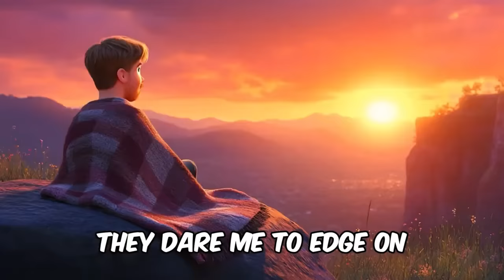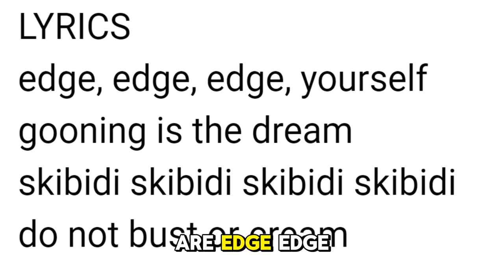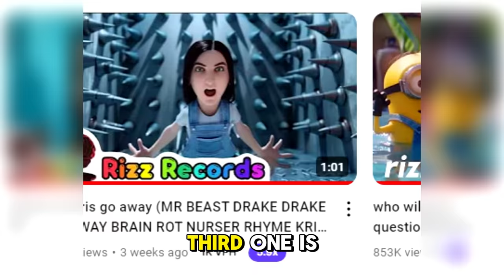Animated Brain Rot Music Must be STOPPED...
Brain Rot music...today were looking at rizz records and all there brain rot songs ( snazzy name though love it )